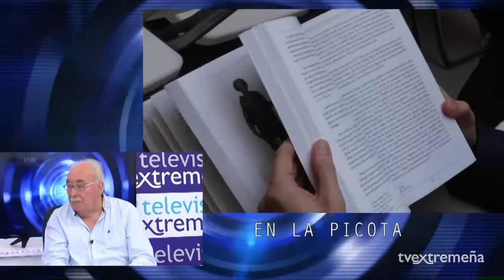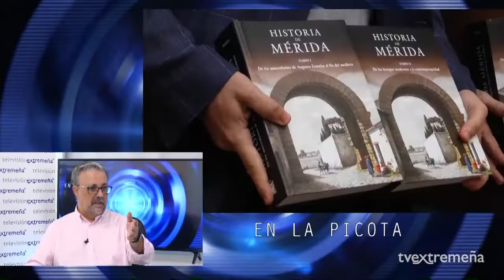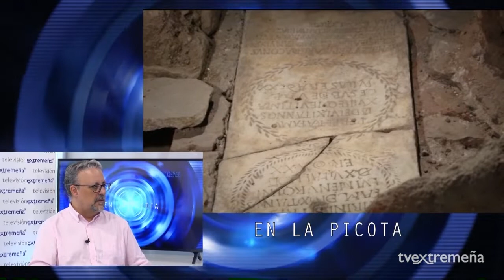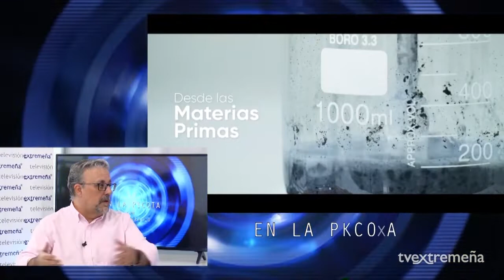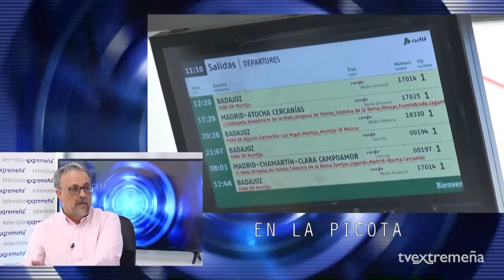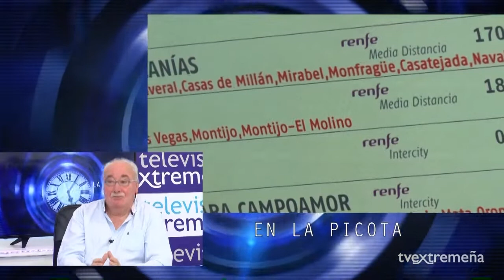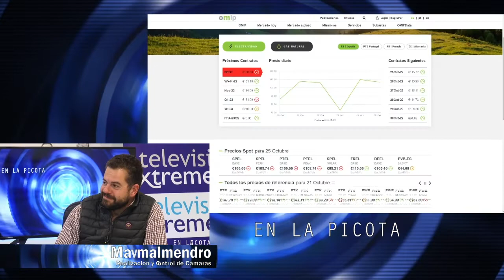TVEX 26-10-22 EN LA PICOTA 1448 LUIS MANUEL TOBAJA Y CHANO FERNÁNDEZ